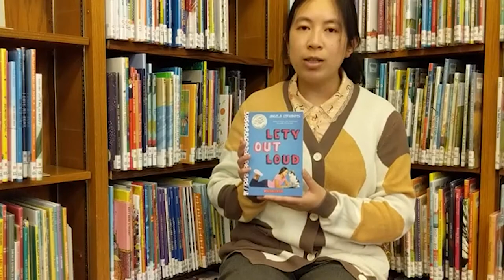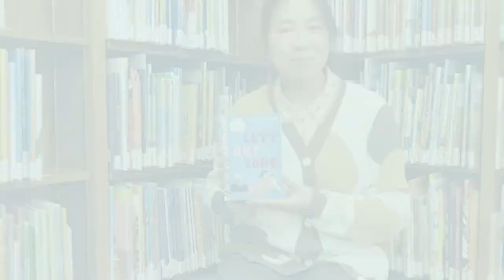Get Hooked on LETY OUT LOUD by Angela Cervantes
Librarian Vinnie introduces Lety Out Loud.

Lety Munoz's first language is Spanish, and she likes to take her time putting her words together. She loves volunteering at the Furry Friends Animal Shelter because the dogs and cats there don't care if she can't always find the right word. When the shelter needs a volunteer to write animal profiles, Lety jumps at the chance.

Check out a copy of Lety Out Loud and in Spanish, Lety alza su volz at the San Francisco Public Library.

Angela Cervantes is the author of popular novels Lead with Your Heart; Me, Frida, and the Secret of the Peacock Ring; Gaby, Lost and Found; Allie, First at Last and Lety Out Loud, which won a 2020 Pura Belpré Honor Award. In addition to her original novels, Cervantes authored the junior novelization for Disney/Pixar’s animated-film Coco and Disney’s animated film Encanto. Cervantes is a daughter of a retired elementary school teacher who instilled in her a love for reading and storytelling. Cervantes writes from her home in Kansas City. When she is not writing, Cervantes enjoys reading, running, gazing up at clouds and taking advantage of Taco Tuesdays everywhere she goes.